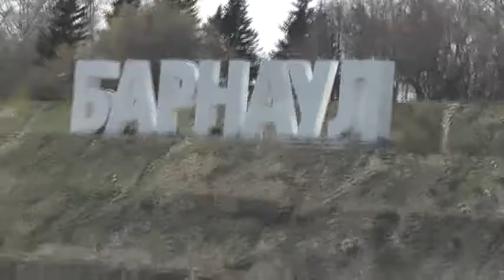На мосту Оби. 25. 04. 2014. Игнатий Лапкин. Барнаул